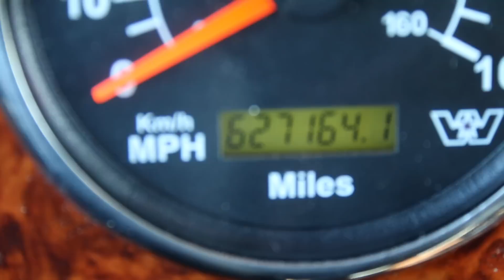2012 Western Star 4964EX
2012 Western Star 4964EX
13 Speed OD, Detroit DD15, Dual Big Breather, Dual Exhaust, 14 Gauges, Refrigerator, APU,Fresh B Service, DOT Inspection, 70% Virgin Drive Tires, 65% Steer Tires, 55% Brakes, Financing Available, Delivery Available,Put Your Name On The The Door And Go To Work.